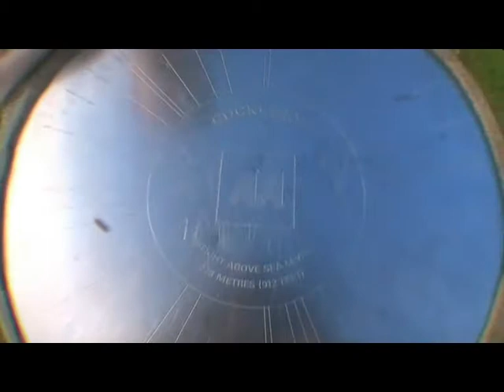Beecraigs & Cockleroy Hill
Beecraigs playpark & Cockleroy Hill